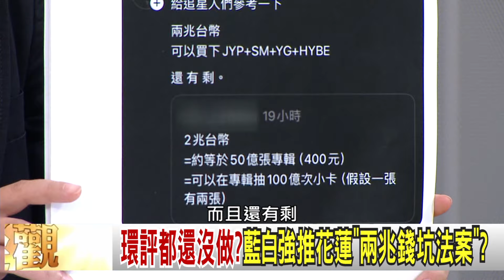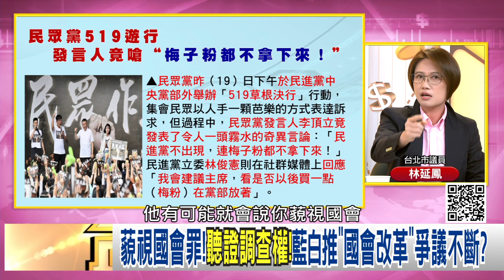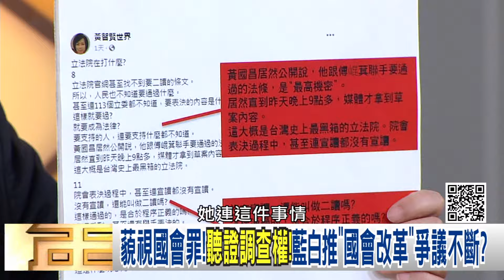精彩片段》林延鳳:傅崐萁 憑什麼提出這個法案...【年代向錢看】2024.05.20@ChenTalkShow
下載【年代電視】APP：
iOS平台：